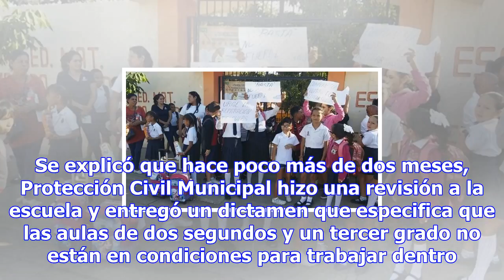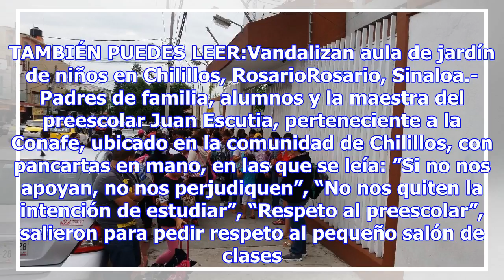Padres de familia exigen aulas seguras para sus hijos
Por: Blanca Regalado Mazatlán, Sinaloa.- Padres de familia de la primaria Vicente Lombardo Toledano ...